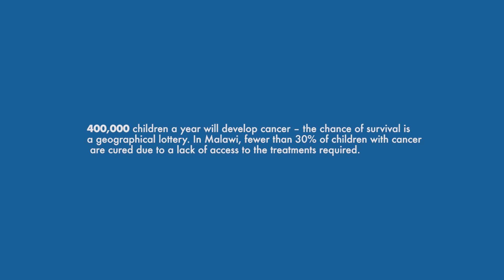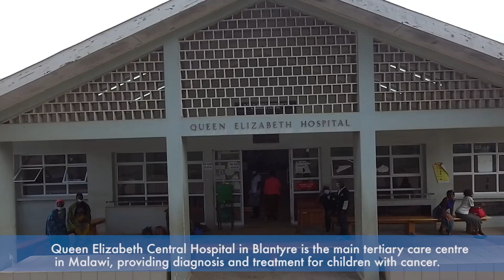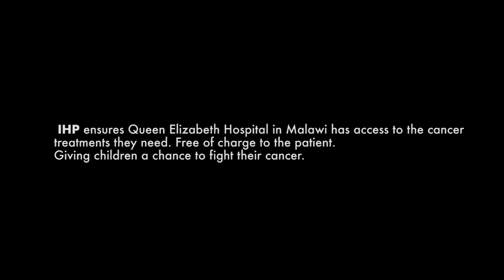Give children with cancer a fighting chance this Christmas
The Big Give Christmas Challenge is a great opportunity to support this vital work, providing children with cancer with the medicine they need. If you donate to IHP today via The Big Give, your donation will be doubled, so your impact will be maximised!